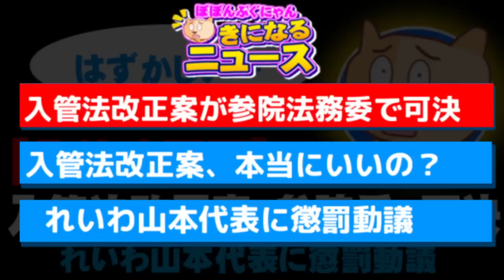入管法改正案が参院委で可決、れいわ山本代表に懲罰動議 - 2023.06.08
【説明】入管法改正案が参院法務委員会で可決されました。また、れいわ新選組の山本太郎代表の採決時の行動で懲罰動議が提出されるという動きも。これらの動きや、入管法改正案の問題点や、入管施設の問題点についても、ぽぽんぷぐにゃんが考えます。

【参考資料】入管法改正案 参院法務委で可決 9日の本会議で成立の見通し(NHKニュース)
山本太郎氏に懲罰動議　法案採決時の行動問題視―自・立調整(時事通信)
「強行採決」「反対」怒号飛び交う　入管法採決に野党抵抗(時事通信)

毎週水曜日と日曜日の22時頃から、ライブ配信もしています。